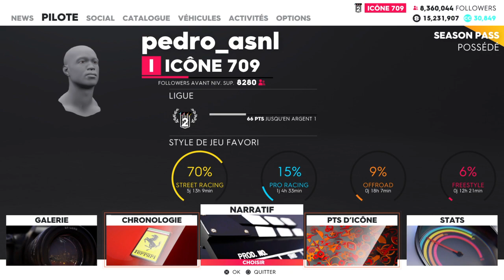THE CREW 2 : LE MEILLEUR RÉGLAGE POUR LA LAMBORGHINI EGOISTA !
Salut à tous c'est Aurélien de la chaîne Tech & Games et on se retrouve pour une nouvelle vidéo sur The crew 2 pour la série " Le meilleur réglage pro pour..." aujourd'hui je vais vous montrer le meilleur réglage pro pour la Lamborghini Egoista, avec ce réglage la Egoista devient sûrement la meilleure hypercar !
N'OUBLIE PAS DE NOUS SUIVRE SUR LES RÉSEAU📶